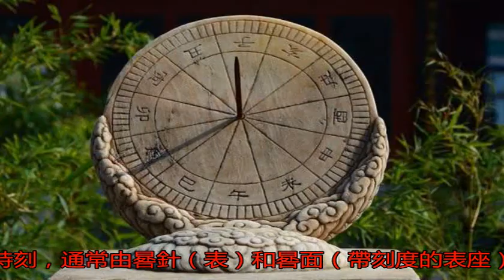時間，為啥是12進制？_搜狐歷史_搜狐網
原標題：時間，為啥是...